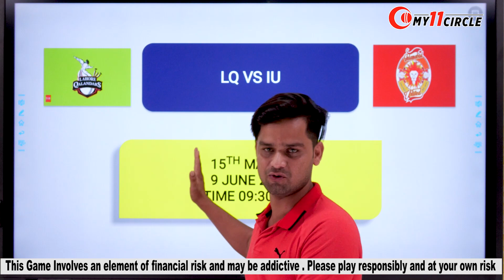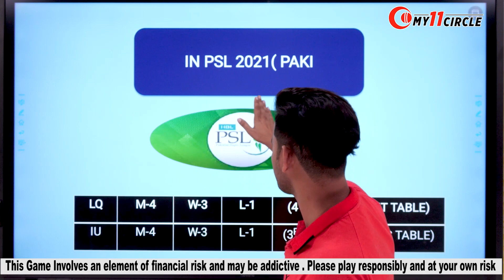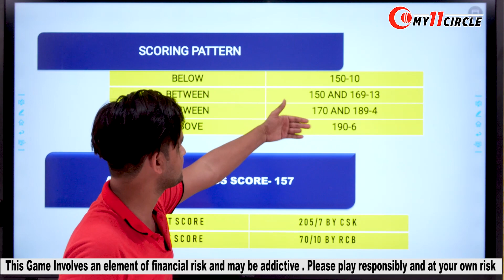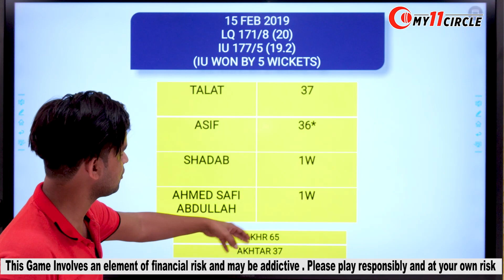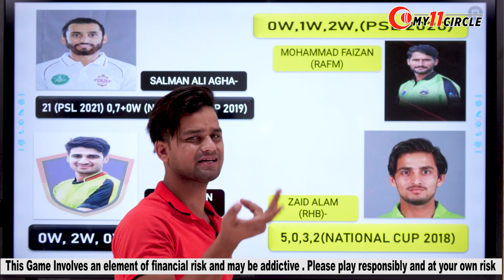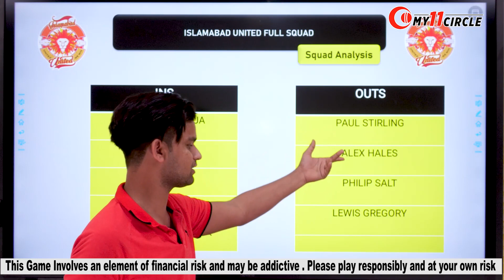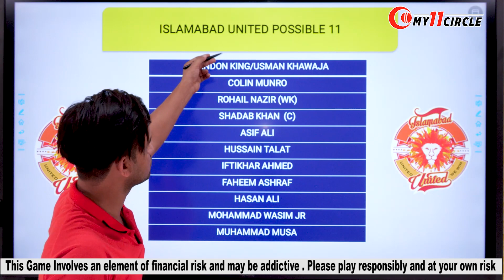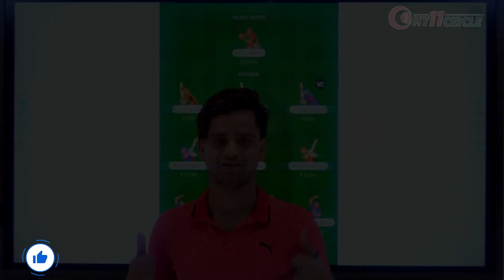LAH vs ISL Fantasy Team, Lahore VS Islamabad Fantasy, LAH vs IU, LAH vs ISL Fantasy Prediction, PSL